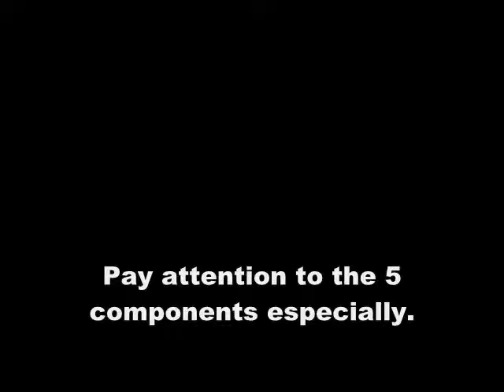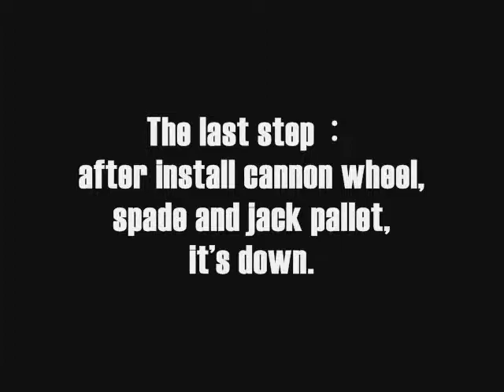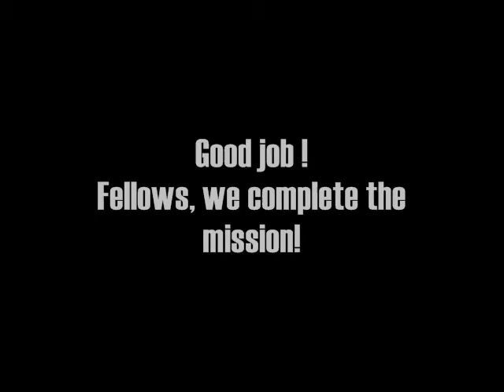扶風文化 陸軍人才招募文宣品─牽引式155榴砲模型組裝教學 英文版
扶風文化是由台灣傑出紙雕藝術家-洪新富老師創辦的專業紙藝團隊，他從事紙雕藝術工作逾三十年目前洪新富老師帶領扶風文化從事推動創意教育及紙雕藝術創作、展覽、著書、推廣教育等。

人文丶創新丶關懷丶永續 是扶風文化一貫的信念與堅持，秉持原創的特色，開發互動、分享的DIY產品， 擴增群眾參與的深度，縮短人與人之間的距離，分享學於遊的價值。